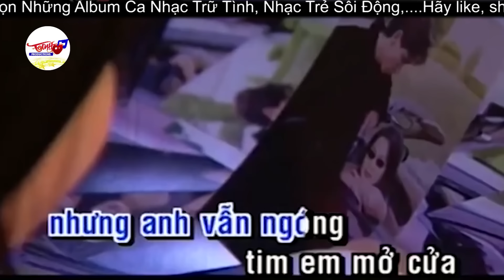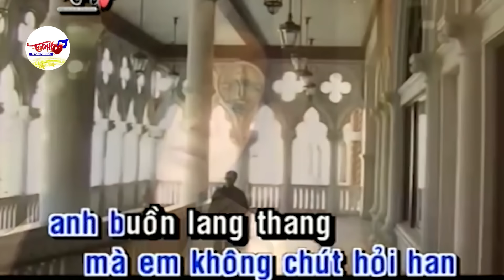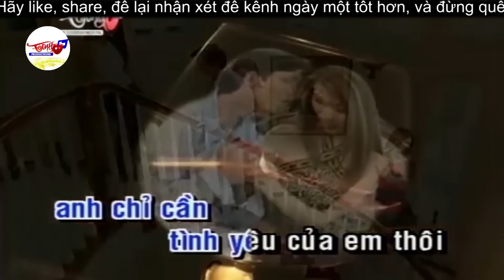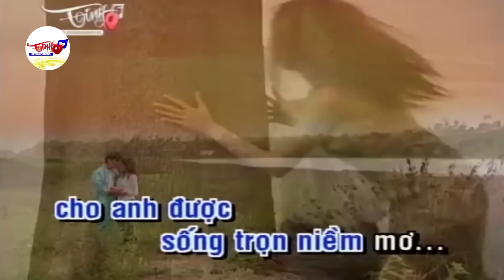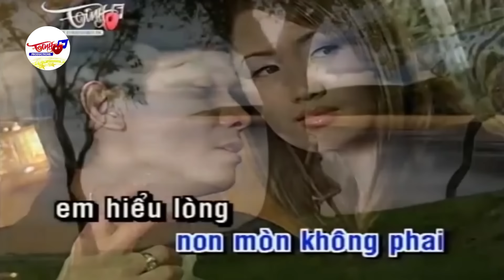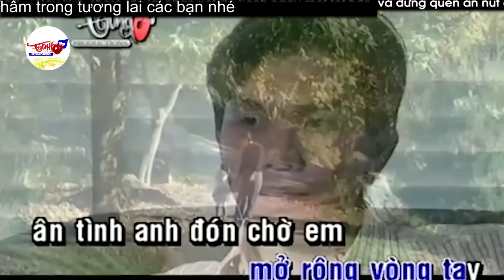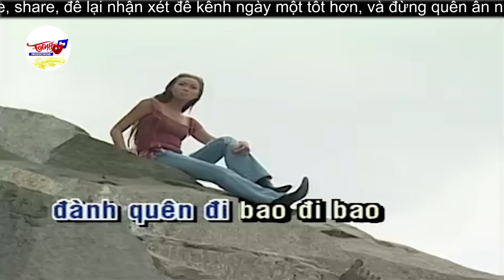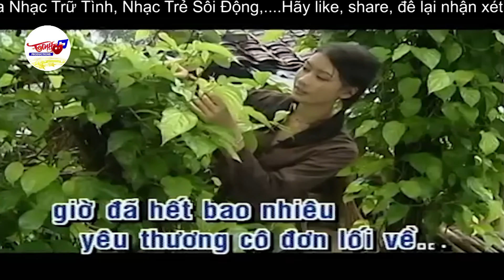PHI NHUNG MẠNH QUỲNH - 12 Bài Bolero Nhớ Mãi Không Quên "Gõ Cửa Trái Tim, Tình Đời Kiếp Cầm Ca"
00:00:00 1. Gõ Cửa Trái Tim - Mạnh Quỳnh
00:05:39 2. Tình Đời Kiếp Cầm Ca - Phi Nhung Mạnh Quỳnh
00:10:36 3. Giận Hờn 2 - Phi Nhung
00:15:43 4. Ví Dầu Qua Cầu Đạp Xe - Phi Nhung Mạnh Quỳnh
00:20:51 5. Đám Cưới Nghèo - Mạnh Quỳnh
00:26:17 6. Người Giàu Tương Tư - Mạnh Quỳnh
00:31:17 7. Tân Cổ Điệu Buồn Phương Nam - Phi Nhung
00:38:59 8. Màu Hoa Bí - Phi Nhung
00:44:28 9. Nàng Yêu Hoa Tím - Phi Nhung
00:50:27 10. Lý Đất Giồng - Phi Nhung Mạnh Quỳnh
00:54:54 11. Hạnh Phúc Đơn Sơ - Mạnh Quỳnh
00:59:43 12. cho em lời cuối - phi nhung
01:04:31 13. từng hạt mưa - phi nhung